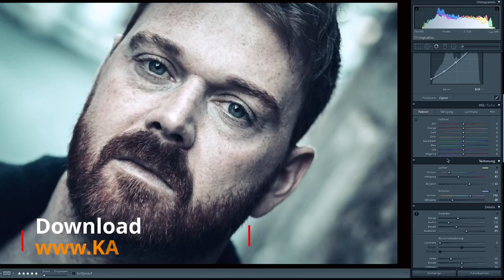Color Grading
Noch ein weiteres Beispiel, für mein Color Grading mit Lightroom und was man so alles aus einer Aufnahme herausholen kann.